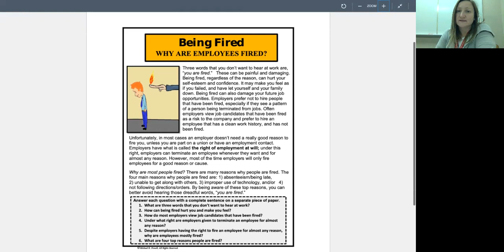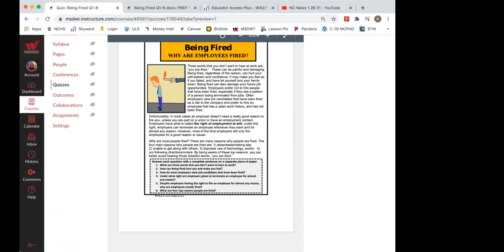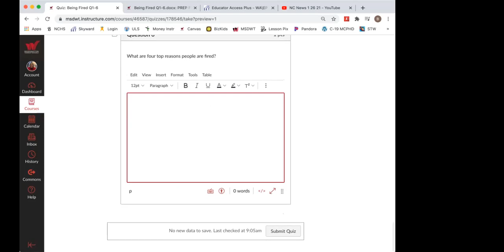Prep Careers Being Fired Q1-6